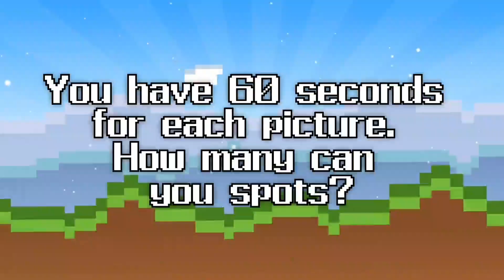Only Pokemon Fans can Spot the Differences! Pokedex Series: #101 to #105!